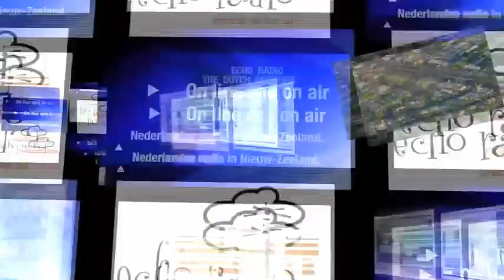Netherlands Consulate opening- in Christchurch - New Zealand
Official opening of the new Netherlands Consulate in Christchurch - New Zealand